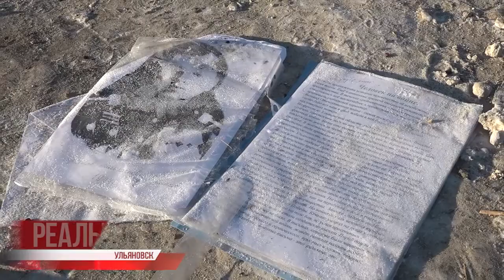Свалка у реки Сельдь. Никогда такого не было, и вот опять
Не всё в городе гладко с природой. Пока в одном конце облагораживают родники, в другом затеяли очередную свалку. Подальше от людских глаз и понятно, что несут сюда не бытовой мусор в мешках. Сюда вообще не несут, везут. Строительные отходы в битком набитых кузовах грузовиков.

Кто устроил очередной беспредел, как реагируют на него местные жители и когда наконец начнётся ТКО-вакханалия и можно будут сказать: реформа обращения с отходами заработала? Ответы на эти вопросы искала Маргарита Матюшинская.